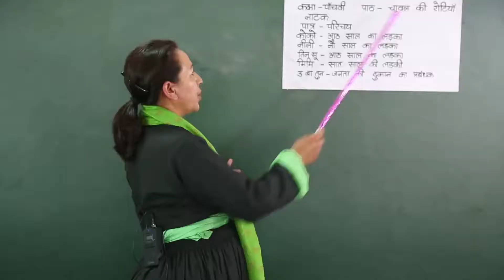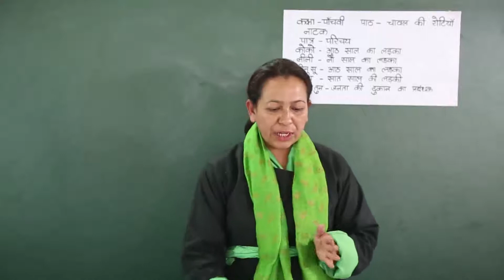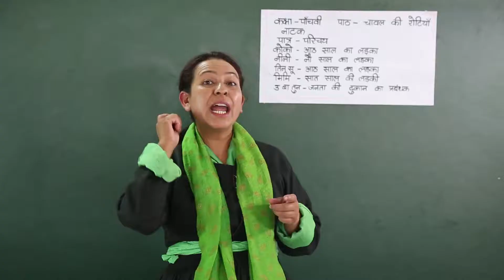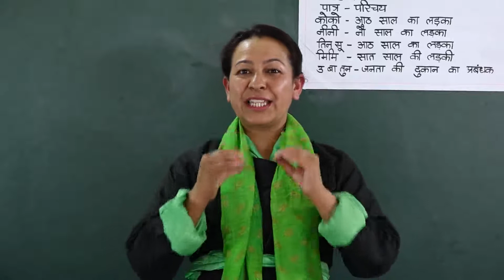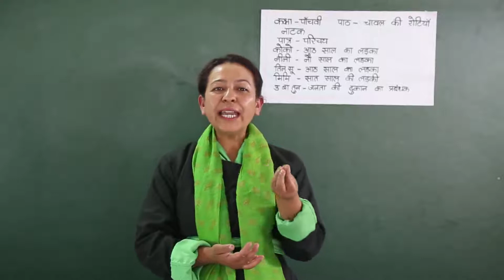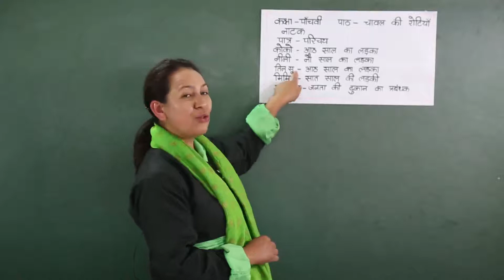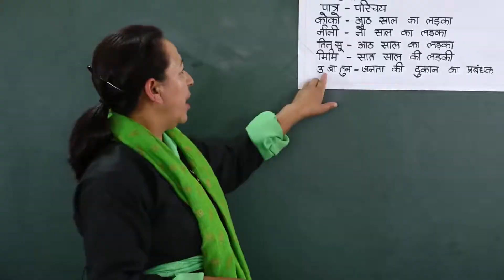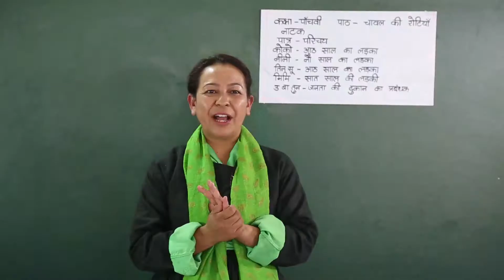Class 5th Hindi Chawal Ki Rotiya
By: Raman Bali, Teacher